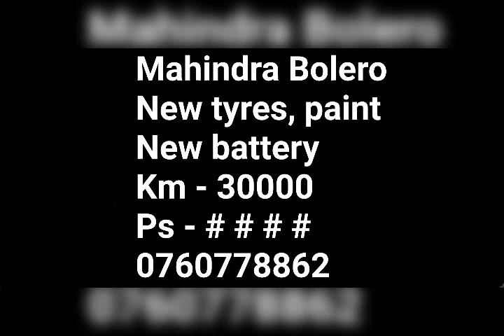For sale mahindra Bolero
Mahindra Bolero
New tyres, paint
New battery
Km - 30000
Ps - # # # #